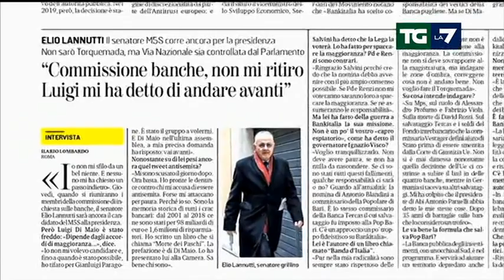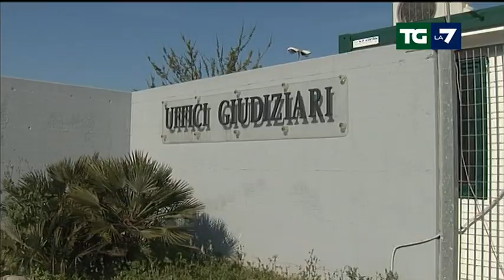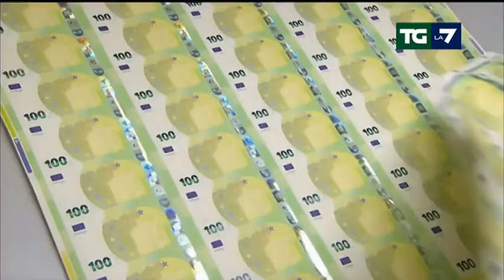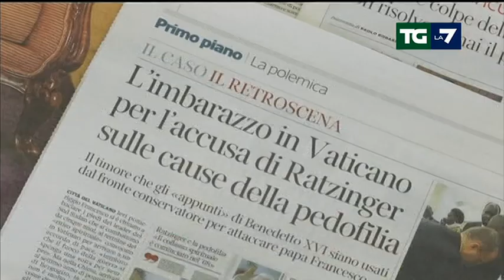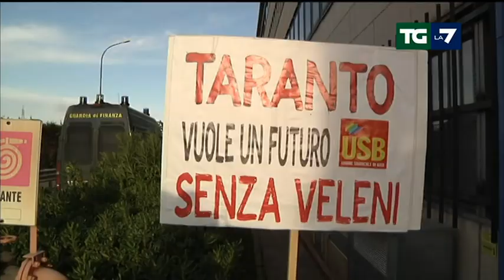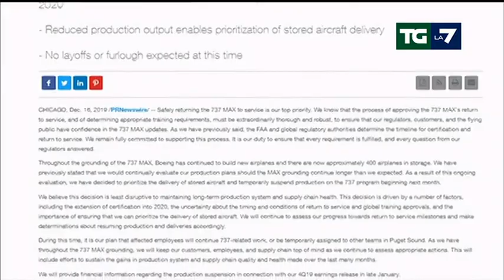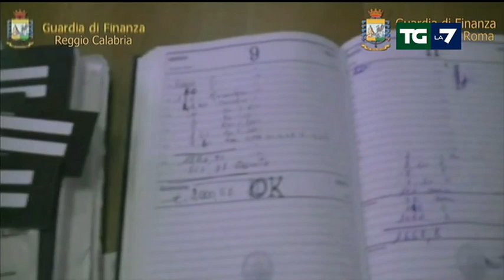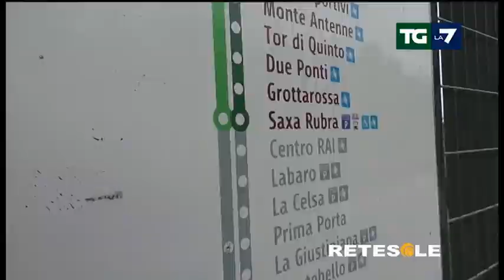Edizione delle ore 13.30 del 17/12/2019